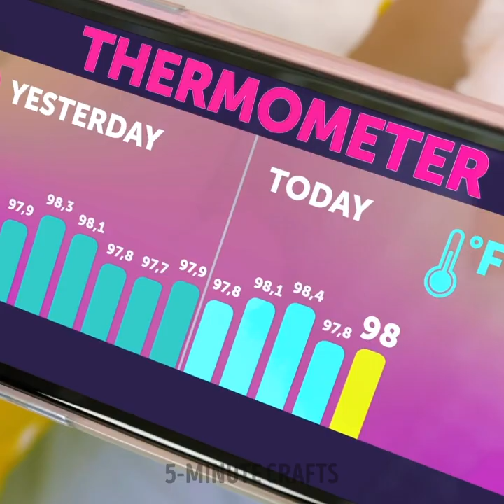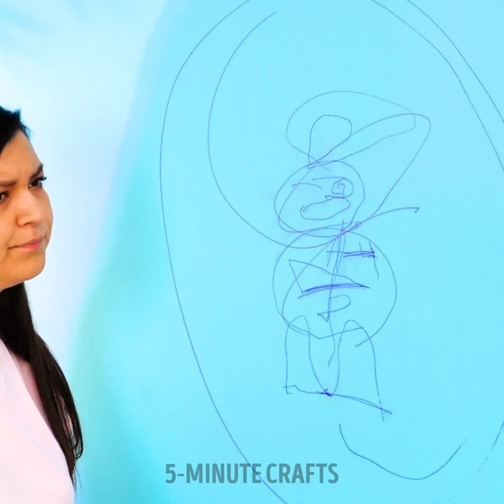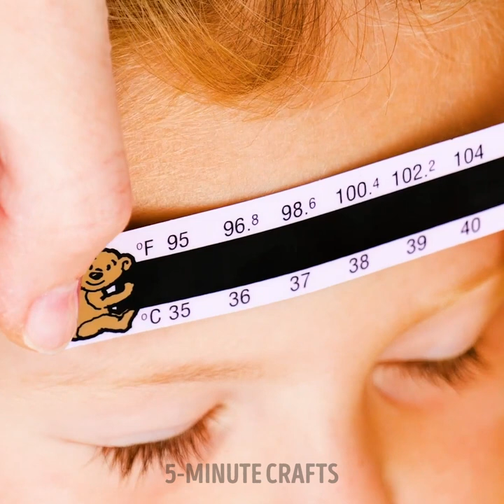Smart Parenting Gadgets And Viral Hacks For Parents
TIMESTAMPS
0:01 Smart Thermometer Gadget
0:17 Simple Toilet Gadget
0:27 Non-Spill Cup Gadget